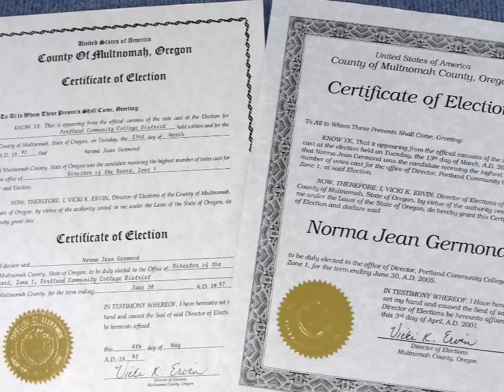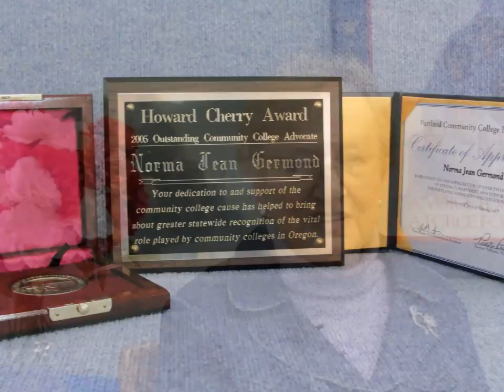LWVOR Oral History Project: Norma Jean Germond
Oral History of Norma Jean Germond's involvement in different levels and positions in the League of Women Voters as well as other activism she became interested and involved in through her leadership in the League. Recorded on April 26, 2011.